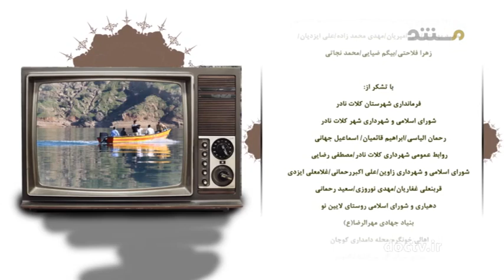استان خراسان جنوبی ۱